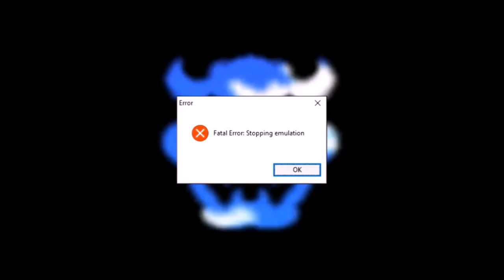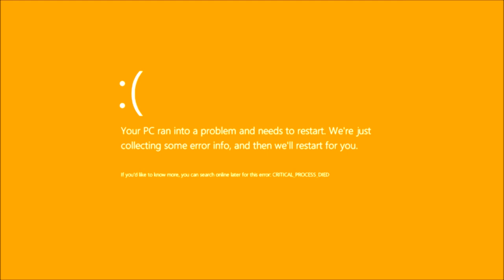Super Mario 64 Game Crashed Compilation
Compilation of funny mistakes that crash in super Mario 64 and stopping without action to do anything until blue screens of death.
video is in full hd with 60 fps enjoy it